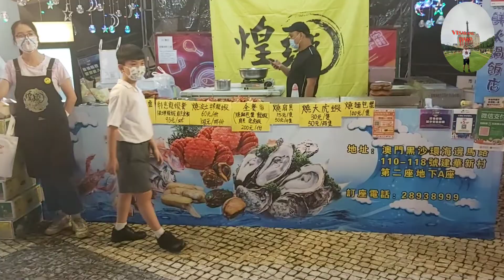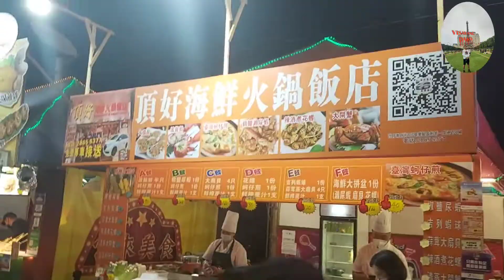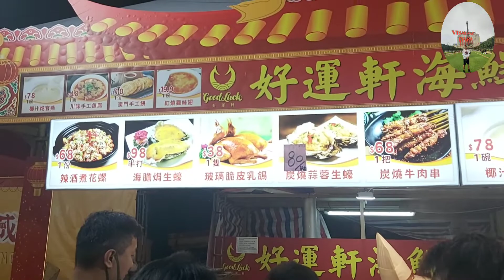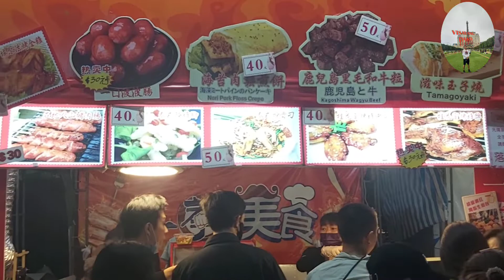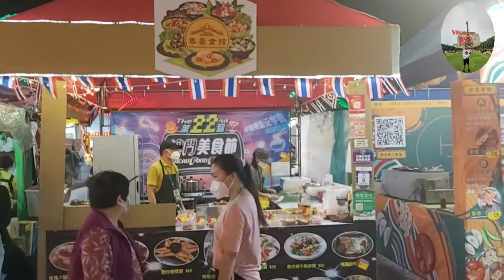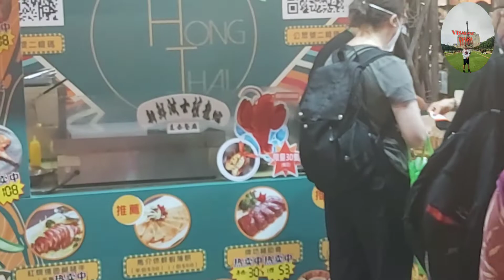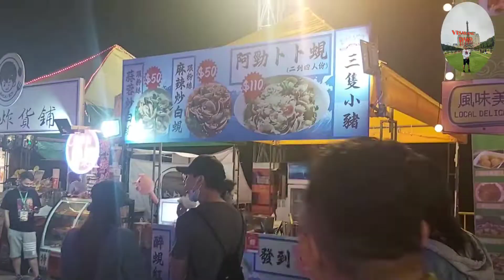Subrang daming tao ngayong gabie